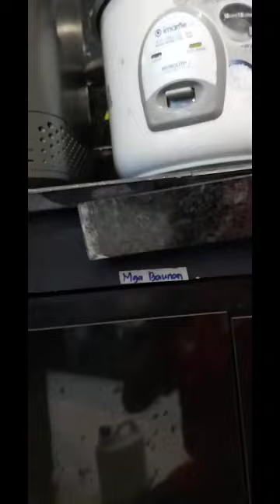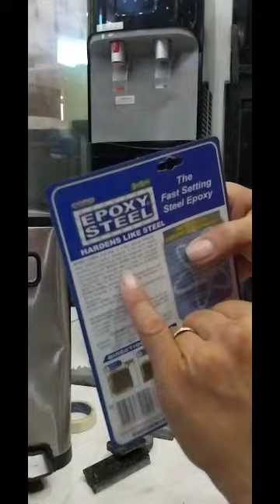marmol installation tiles allaround channel